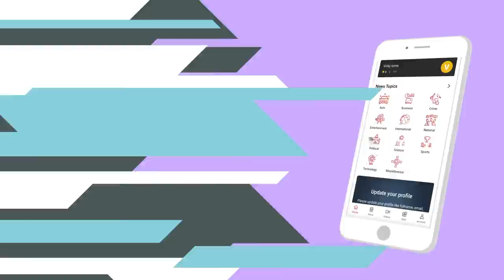சபரிமலை விவகாரத்தில் பினராயி விஜயன் அரசு பின்வாங்குவது ஏன் ? | மூத்த பத்திரிகையாளர் மணி | Epi 35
சபரிமலை விவகாரத்தில்  பினராயி விஜயன்  அரசு பின்வாங்குவது ஏன் ? | மூத்த பத்திரிகையாளர் மணி | Episode 35